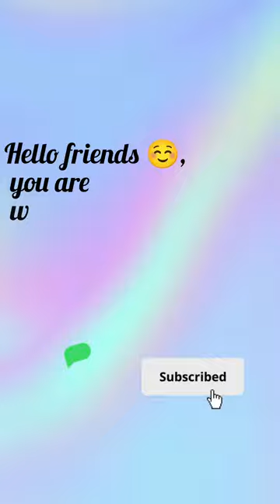Easy Acrylic Painting Of A Girl 🤷🏻‍♀️ With A Camera📸||Acrylic Painting Tutorial For Beginners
@Easy Acrylic Painting Of A Girl 🤷🏻‍♀️ With A Camera📸/Acrylic Painting Tutorial For Beginners#girldrawing#tutorial